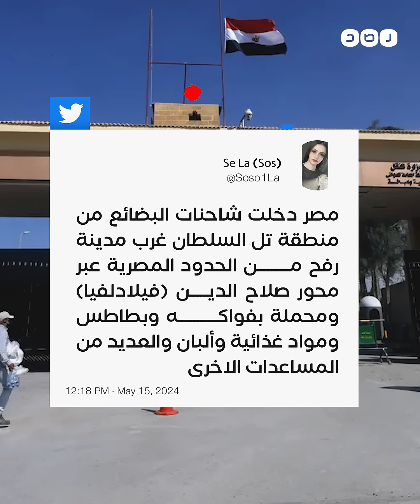شاحنات تدخل رفح لأول مرة منذ سيطرة الاحتـ ـلال على المعبر.. ما حقيقتها؟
مشاهد متداولة لشاحنات تدخل إلى رفح لأول مرة منذ سيطرة الاحتلال على المعبر. حسابات مشبوهة حاولت الترويج أن هذه الشاحنات دخلت إلى القطاع دون تنسيق مصري مع الاحتلال، وهو ما يتناقض مع الموقف المصري المعلن من المساعدات. فما تفاصيل هذه الشاحنات وما حقيقتها؟